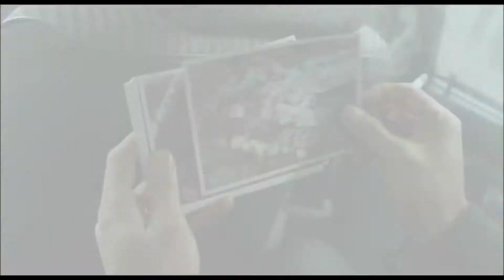Czarny węgiel, kruchy lód zwiastun PL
W kilkunastu fabrykach, rozproszonych po całej prowincji, w transporcie węgla odnalezione zostają fragmenty ludzkiego ciała. Policja podejrzewa pracowników firmy przewozowej. Przy próbie aresztowania padają strzały - oprócz podejrzanych ginie dwójka policjantów.